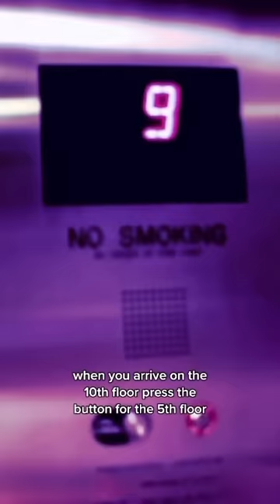📍PART 102 : " ELEVATOR HORROR GAME ‼️"